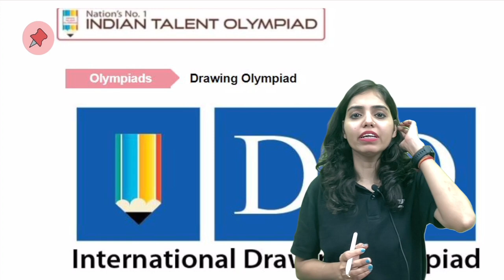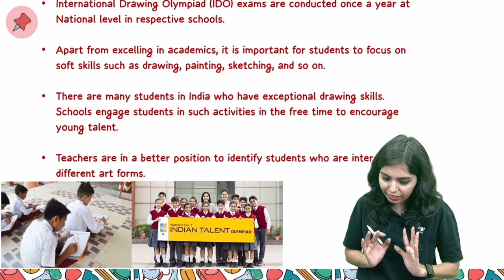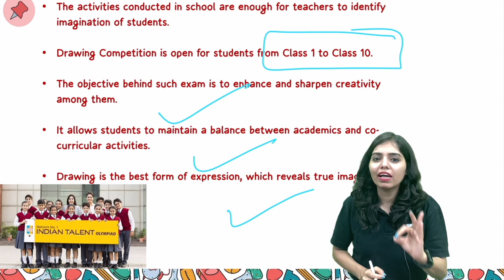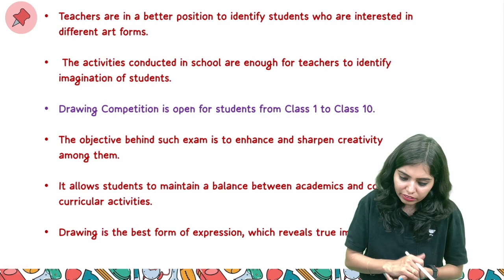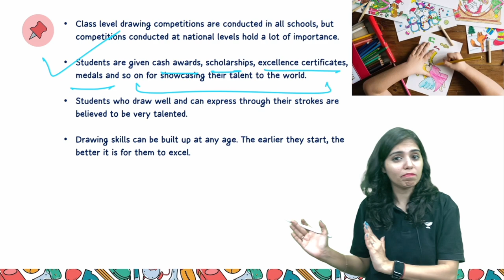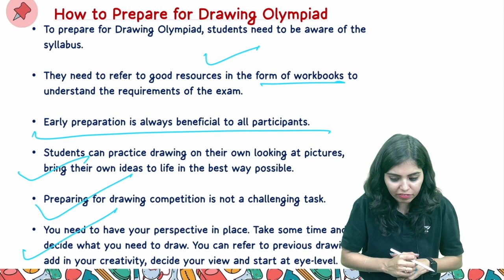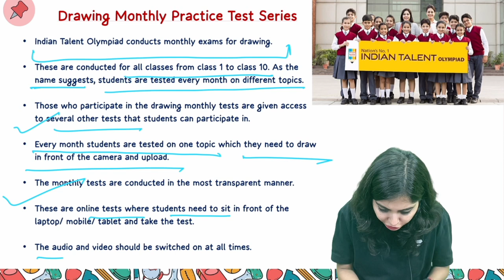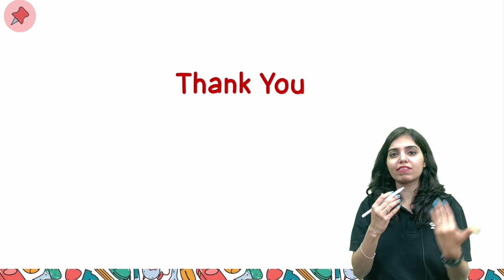All About International Drawing Olympiad | IDO | Olympiad 2022-23 | CBSE Special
IIn this video, we'll be exploring all the details about the upcoming International Drawing Olympiad (IDO), which is set to take place in India in 2022-23. We'll be discussing the history of the IDO, the selection process, and all the important details you need to know if you want to compete in this prestigious event!

Whether you're a student interested in art or just want to know more about the International Drawing Olympiad, this video is for you! We'll explore everything you need to know about this exciting event, and whether you're a student or not, we hope you'll join us on this journey!